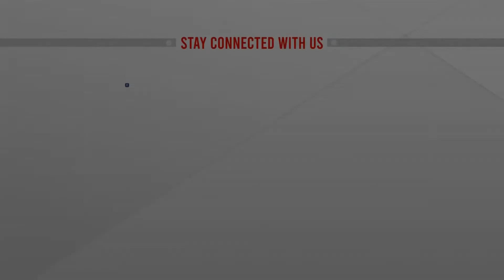১৪৫ টাকা মজুরি প্রস্তাব প্রত্যাখান করেছেন চা শ্রমিকরা | LIVE | ATN News